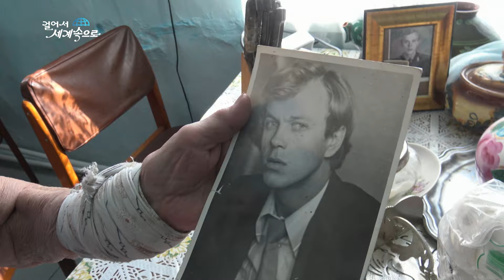【K】Russia Travel-Irkutsk[몽골 여행-이르쿠츠크]바이칼 호수 민박집, 샤슬릭/Shashlik/Bear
[한국어 정보]
한　작은　호숫가　마을에　도착했다. 마을　길을　걷다가　한　할머니를　만났다. 할머니　혼자　이　집에서　살고　있단다. “이리　들어오세요. 시베리아　사람들이　이렇게　살아요.” 집안에　들어가니　아들들　사진이　가득　걸려 있다. 할머니에게　두　아들이　있었는데, 안타깝게도　그만, 모두 세상을　떠났다고　한다. “아들　둘　모두　땅에　묻었어요. 남편도　땅에　묻고，　아들들도　땅에　묻고.” 남편과　두　아들이　땅에　묻힌　곳이지만 발렌티나 할머니는　이곳을　떠나지 않았다. 이제　할머니를　지켜주는　것은　바이칼 뿐이라고　한다. “아침에　일어나면　‘잘　잤니　바이칼아？’, 밤이　되면　‘잘 자라　바이칼아’ 하고　인사하죠. 바이칼　하고만　이야기하죠.” 다음　생에는　할머니　가족　모두　오래오래　행복하게　살기를　기원했다. 이　날은　바이칼　호숫가에서　하루　묵기로　했다.  민박집에　들어갔는데, 창고에　커다란　곰　가죽이　걸려　있다. “진짜　곰인가요?” “진짜에요. 지금은　변색이　됐는데　원래는　검은색이었어요. 항상　수건처럼　가지고　다니면서　여기　앉아　쉬고　그래요.” 이　날　저녁에는　자작나무　숯불에　구운 ‘샤슬릭’을 먹었다. “저기　곰가죽　걸려　있죠？　이게　그　곰의　고기에요.” “진담이에요，　농담이에요?” “당연히　진담이죠.” “맛있어요?” “힘이　솟아요!”

We arrived at a small lakeside town I met a grandmother walking down the village street. Itdanda grandmother lived alone in this house. ""Come on in. Siberia people live like this. ""Hung pictures and went into the house full of sons. There were two sons grandmother, unfortunately enough, it all left the world. ""Everybody two sons buried in the ground. My husband asked the earth, and his son also ask in the ground. ""My husband and two sons, but buried in the ground where Valentina She did not leave the place. It is observed that the grandmother now ppunyirago Baikal. ""Wake up in the morning,"" Good morning Baikal ah? "", The night 'Sleep Baikal Oh,' and I say. Baikal and I only talk. ""There was hope that the next life family grandmother both live happily long, long time. This day was a day mukgi from the shores of Lake Baikal. He went into breakfast, a big bearskin hanging in the shed. ""Is really a bear?"" ""Really. Now dwaetneunde discoloration was originally black. Always Carry resting sitting here like a towel right. ""This evening there had"" syaseulrik 'baked in the birch charcoal. ""Well Hung bearskin? What's the meat of the bear."" ""I'm serious, I'm kidding?"" ""Of course're serious."" ""It's delicious?"" ""I might well have!""

[Russia : Google Translator]
Мы прибыли в небольшой город на берегу озера. Я встретил бабушку шел по деревенской улице. Itdanda бабушка жила одна в этом доме. ""Заходи. Сибирь люди живут, как это. ""Going полна подвешивания фотки сыновей в дом. Были два сына бабушки, к сожалению, достаточно, все это оставило мир. ""Все два сына закапывают в землю. Мой муж спросил землю, и его сын также спросить в землю. ""Мой муж и два сына, но закапывают в землю, где Валентина она не оставила места. Следует отметить, что в настоящее время бабушка ppunyirago Байкал. ""Проснувшись утром,"" Доброе утро Байкал ах? "", Ночь"" Сон Байкал О, 'и я говорю. Байкал, и я только поговорить. ""Был надежда, что следующая жизнь семьи бабушка как счастливо жить долгое, долгое время. В этот день был день mukgi от берегов озера Байкал. Я вошел в завтрак, большая медвежья шкура висит в сарае. ""Это действительно медведь?"" ""На самом деле. Теперь dwaetneunde обесцвечивание первоначально был черным. Всегда носите с собой отдыхать, сидя здесь, как полотенце справа. ""В этот вечер там был"" syaseulrik ""запеченный в березовый уголь. ""Ну Хунг медвежья? Что мясо медведя"". ""Я серьезно, я шучу?"" ""Из course're серьезно"". ""Это вкусно?"" ""Я мог бы хорошо иметь!""

[Information]
■클립명: 아시아037-중국24-19 바이칼 호수 민박집, 샤슬릭/Shashlik/Bear
■여행, 촬영, 편집, 원고: 윤성도 PD (travel, filming, editing, writing: KBS TV Producer)